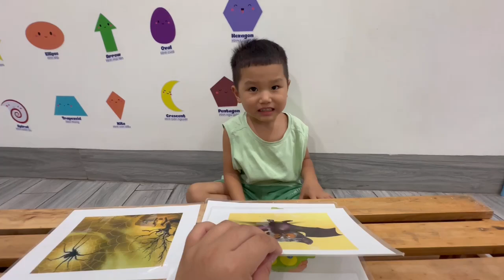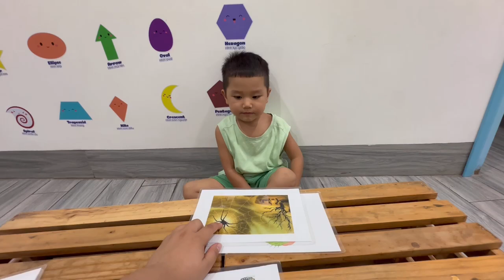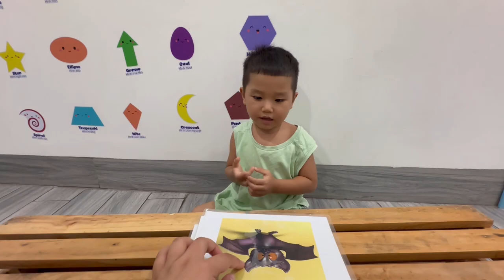Tiếng Anh Giao Tiếp Thiếu Nhi Tại Phan Thiết: Benson practices talking about Halloween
Benson practices talking about Halloween by answering and asking questions with Quynn!